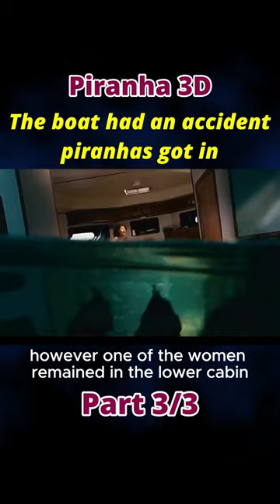Piranha 3D l Part 3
Welcome to Movie Compass – Your Passport to the World of Cinema! If you're a film enthusiast, a fan of movie magic, or someone who simply loves to explore the world of storytelling through film, you've come to the right place.

We're here to make your film exploration exciting, educational, and entertaining. Join us on this cinematic adventure and be a part of the Movie Compass community.